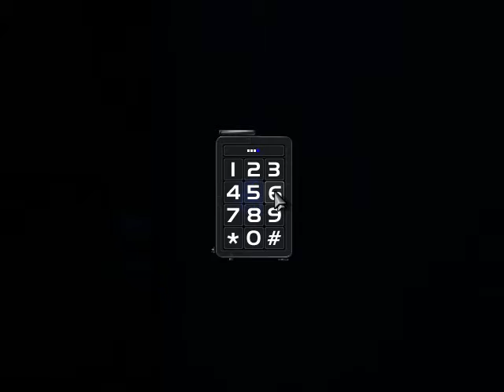Deus Ex- Club La Porte de Lenfer pt. 1